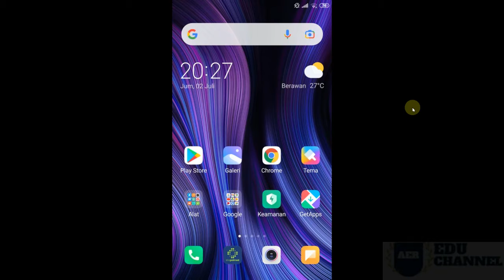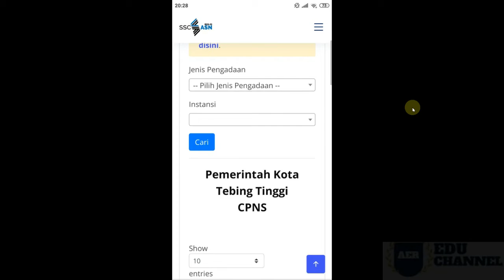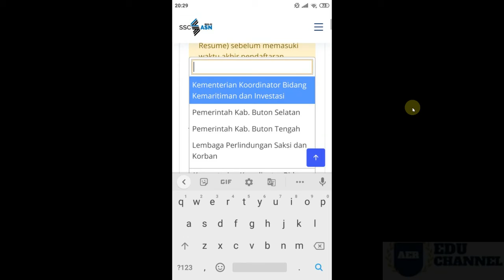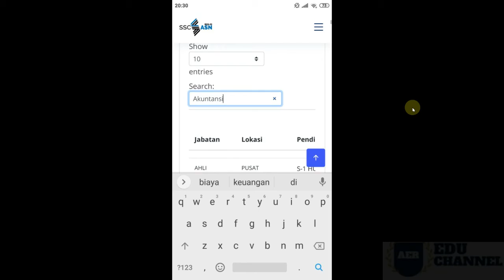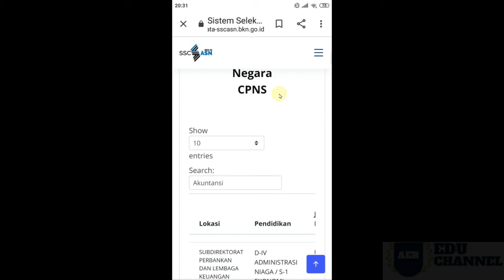CEK FORMASI CPNS 2021 DI SSCASN BKN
CARA CEK FORMASI CPNS MENGGUNAKAN HP ANDROID